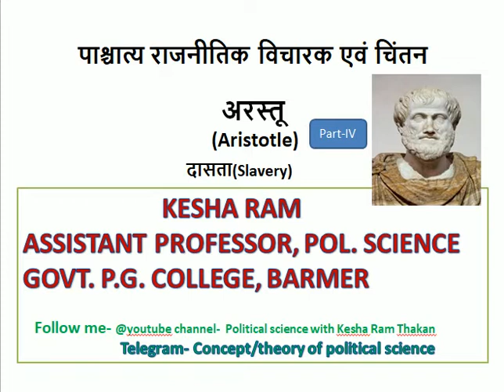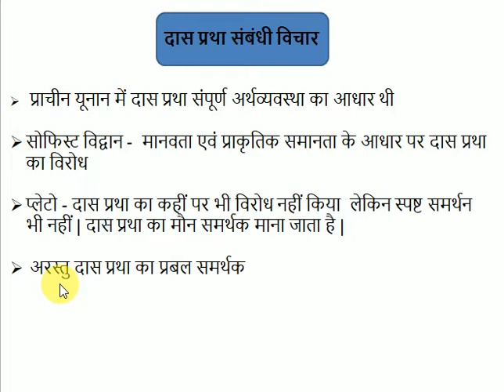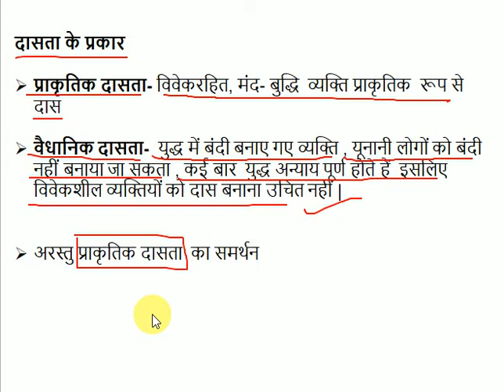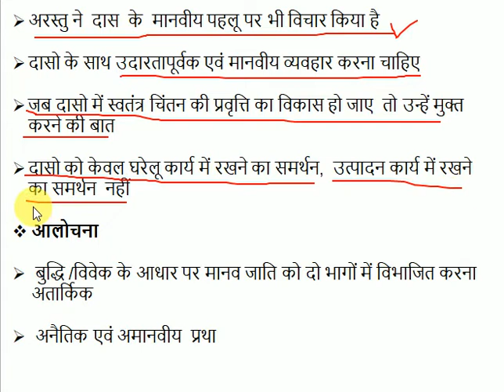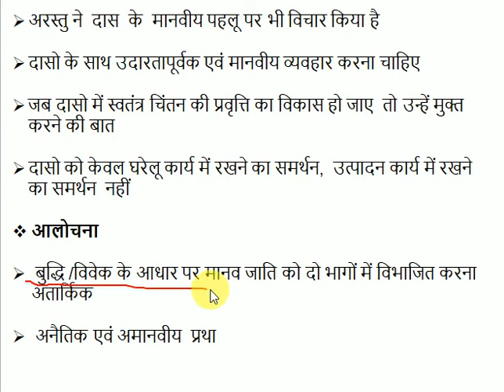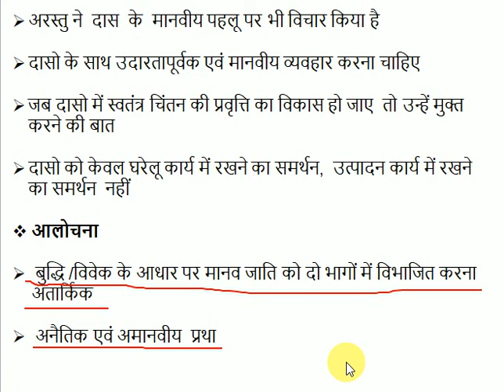Aristotle's Slavery Concept || Aristotle-IV || K.R.Thakan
Disscussion on Aristotle's Slavery concept.